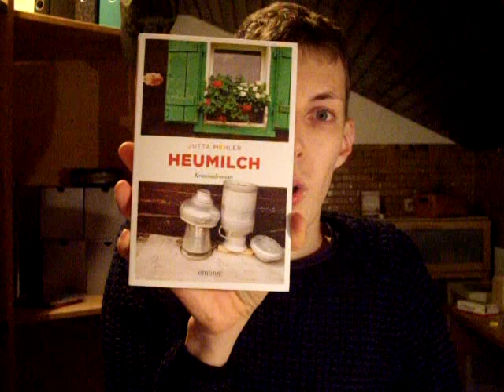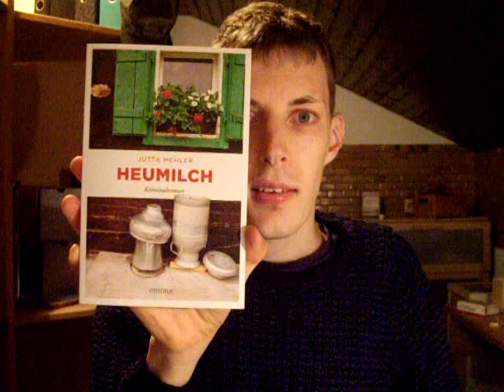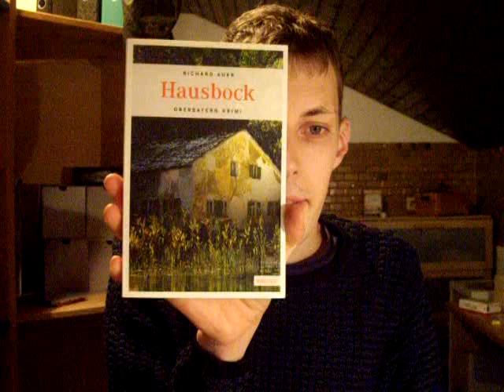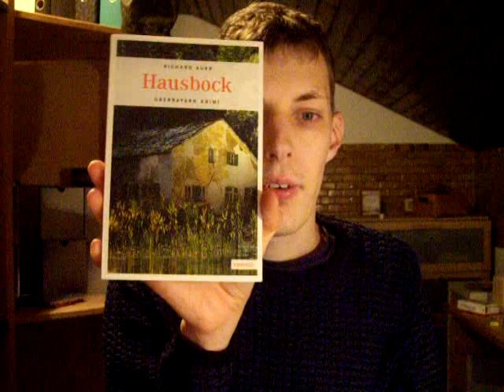Lesemonat Oktober 2018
Mit einiger Verspätung hier nun auch mein Lesemonat